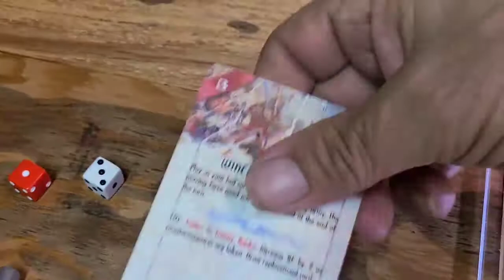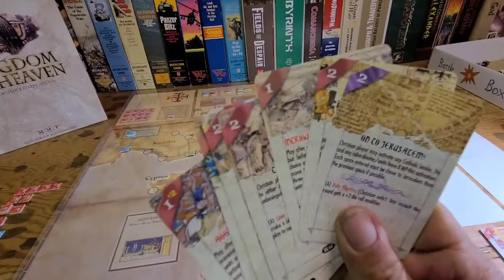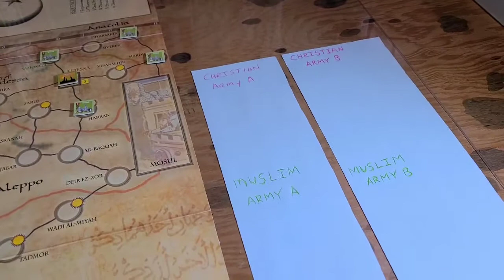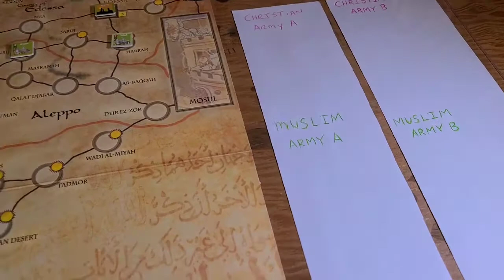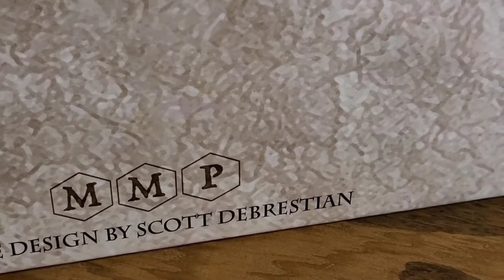Kingdom of Heaven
Turn 3 & wrap